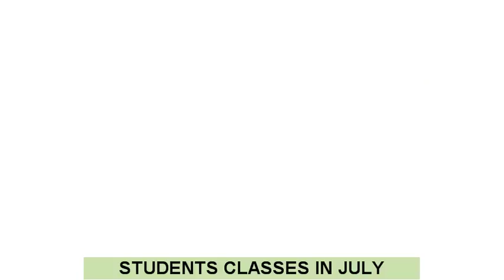Students classes in JULY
Say hello to our July students, have a look how they study and enjoy the classes :)

Kiwi English Academy, specialist English language school in Auckland, New Zealand welcomes children and adults from around the world to learn English and have a great experience in this magnificent country.